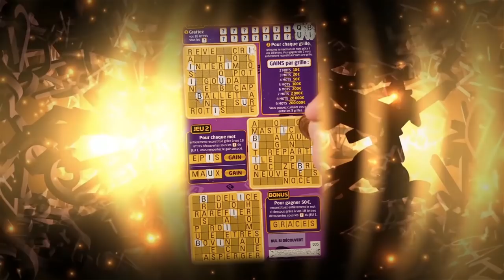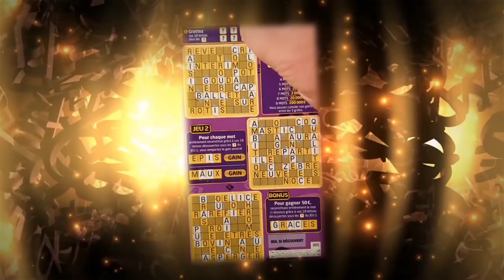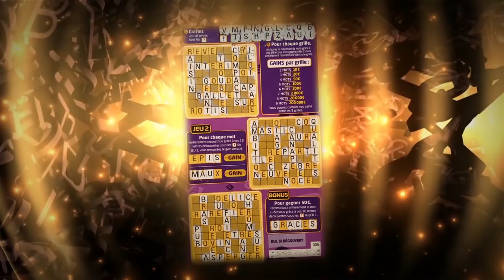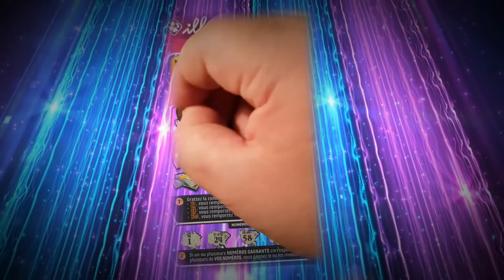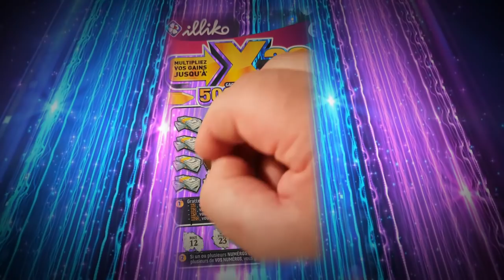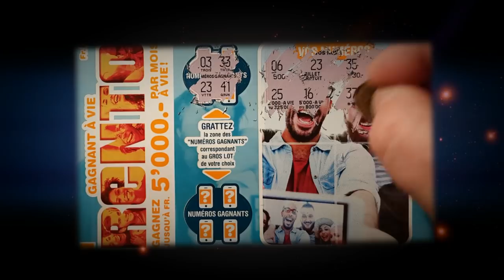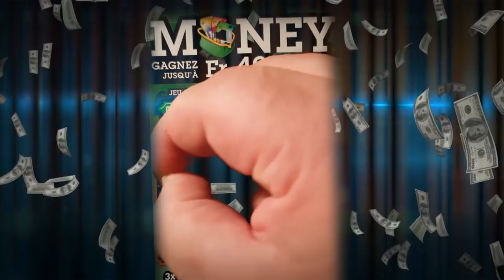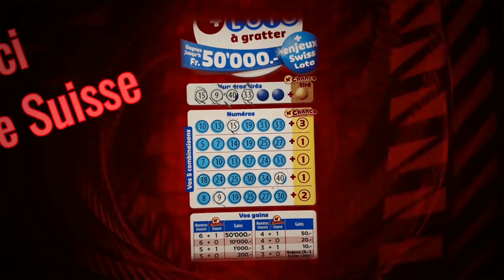FDJ COURRIER DES ABONNéS ET LES DERNIERS JEUX SUISSE+DéDICACES